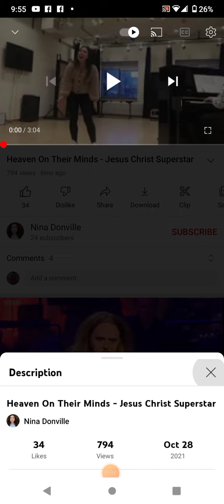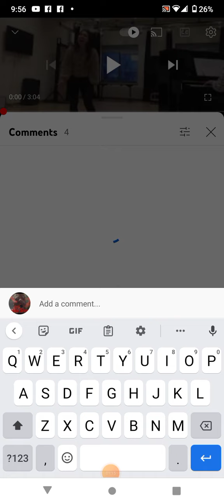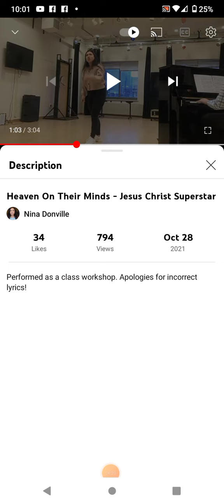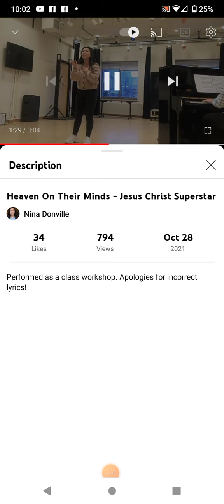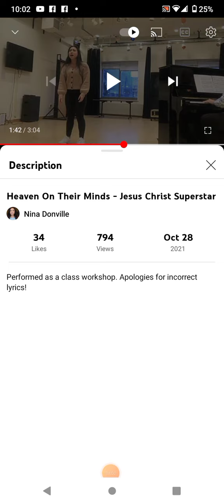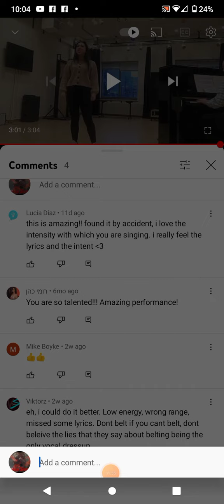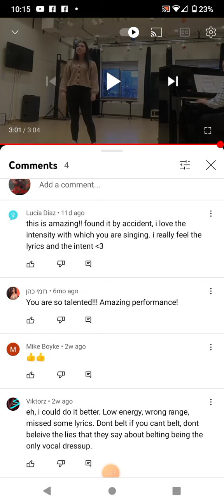couldn't get the comment out of my head